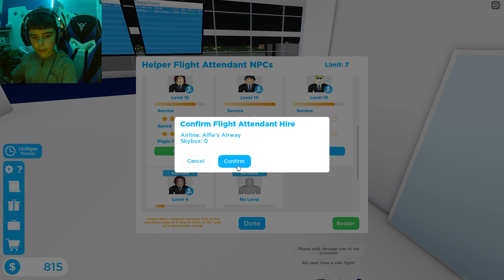The Crash landing (Roblox)